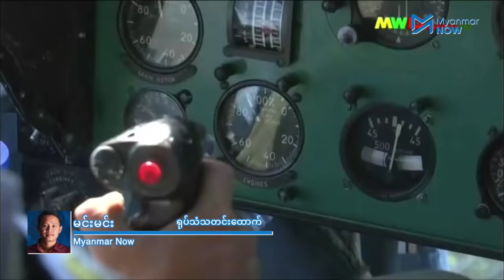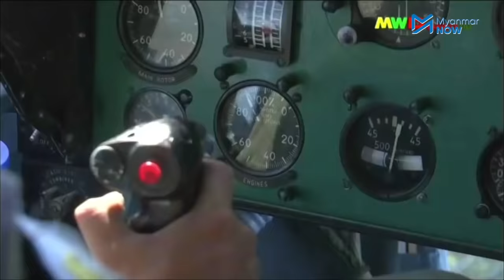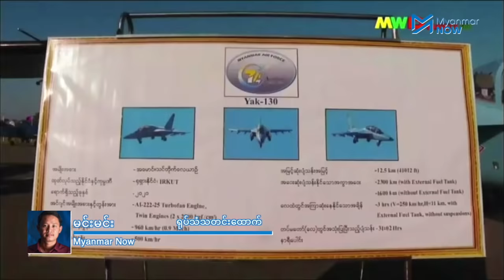"တစ်နှစ် နှစ်နှစ်အတွင်း တပ်ပျက်လိမ့်မယ်" ဗိုလ်ကြီးဇေသူအောင်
လက်ရှိ စစ်ခေါင်းဆောင်များ၏လုပ်ရပ်ကို မကြိုက်ကြသည့် စစ်ကောင်စီတပ်ဖွဲ့ဝင် ပိုမိုများပြားလာသလို တာဝန်ထမ်းဆောင်ဆဲစစ်ကောင်စီတပ်ဖွဲ့ဝင်များသည်လည်း မိသားစုများနှင့် မိတ်ဆွေအပေါင်းအသင်းများ၏ ဖယ်ကျဉ်ခံရမှု ပိုများလာကြောင်း မကြာခင်က စစ်ကောင်စီတပ်ကို စွန့်ခွာလာသည့် လေတပ်အရာရှိတစ်ဦးက ပြောဆိုပါသည်။

ယခုပုံစံအတိုင်းဆက်သွားရင် တစ်နှစ်နှစ်နှစ်အတွင်း တပ်ပျက်လိမ့်မည်ဟု တပ်ထဲက အရာရှိများကြားထဲ တီးတိုးပြောဆိုလာကြကြောင်း လေတပ်တွင် ၁၇နှစ်ကြာ တာဝန်ထမ်းခဲ့သည့် ဗိုလ်ကြီးဇေသူအောင်က ပြောပါသည်။

ဤအကြောင်းအရာများအပါအဝင် စစ်ကောင်စီတပ်၏ လေကြောင်းတိုက်ခိုက်မှုအကြောင်း၊ လေယာဉ်များ၏ကြံ့ခိုင်မှုကိုတောင် ပုံမှန်မစစ်ဆေးနိုင်သည့်အခြေအနေများ၊ တပ်တွင်းနောက်ဆုံးအခြေအနေများနှင့်ပတ်သက်ပြီး တိုက်ခိုက်ရေးရဟတ်ယာဉ် MI 35 ၏ လေသူရဲတစ်ဦးဖြစ်သူ ဗိုလ်ကြီးဇေသူအောင်ကို Myanmar Now က ဆက်သွယ်မေးမြန်းထားပါသည်။

မေးမြန်း၊ တင်ဆက် - မင်းမင်း